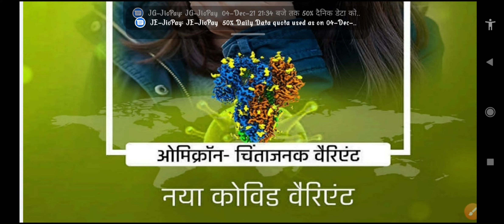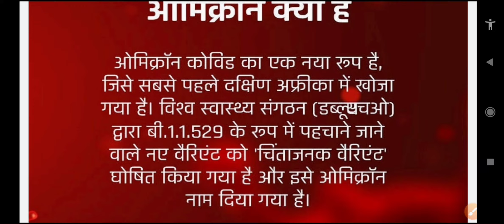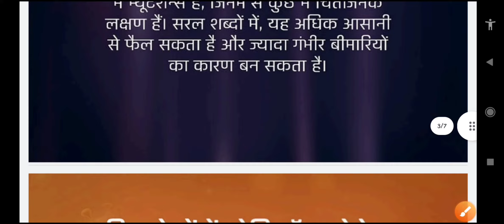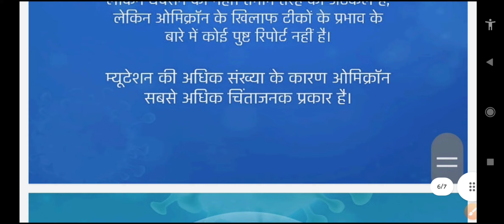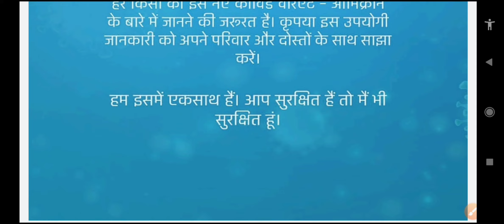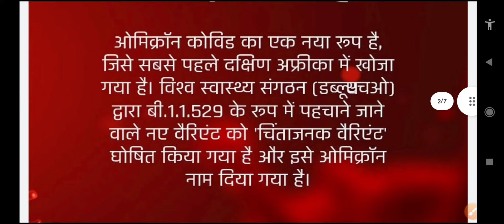Omicron virus variant | covid 19 mutation | covid mutant | is it dangerous?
dk sonwal video
is video me covid 19 k mutation k new variant omicron k bare me basic information provide ki hai